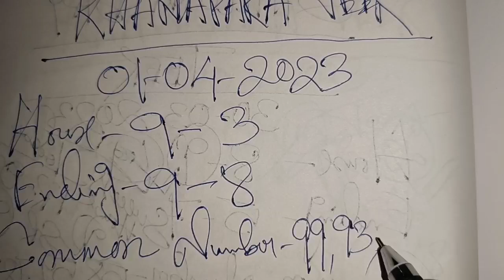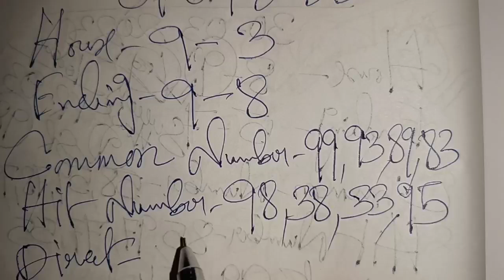01/04/2023 Khanapara Teer Target Today || Khanapara Teer Result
01/04/2023 Khanapara Teer Target Today || Khanapara Teer Result